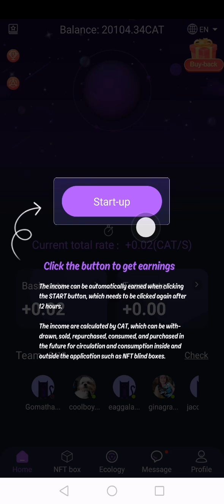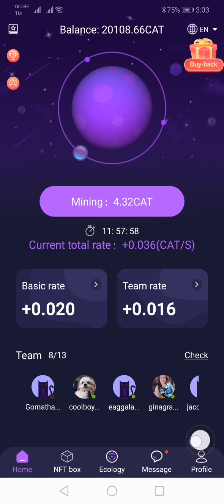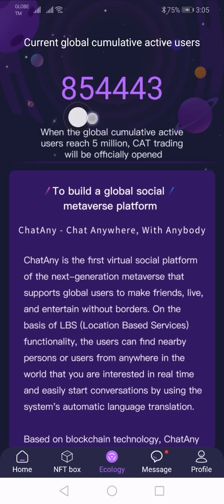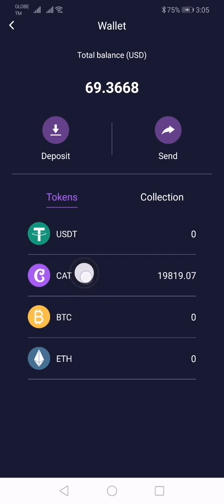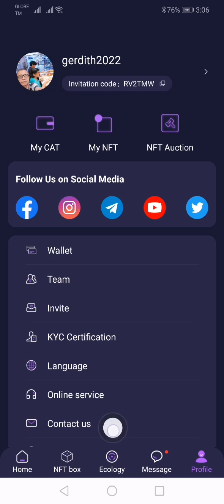CatStar Application Review and Updates. A FREE Mining and NO Investment CAT Token Earning Platform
This is an exciting and helpful crypto mining platform, CatStar App.

CatStar App by ChatAny World

INTRODUCING the newest Cryptocurrency AutoMining Platform that gives an opportunity for you to earn without spending even a single penny, because the CAT Crypto Token is being given for FREE!
And there is NO INVESTMENT at all whatsover. And it can be done at the comfort of your home!

NO INVESTMENT, NO RISKS!

And If you missed to mine Remitano Coin (RENEC) that made many milllionaires, here is another opportunity for you to mine Chatany Token (CAT) on your Android phone.

It is an NFT (non fungible token) that has monetary value and can  be traded and exchanged for cryptos like USDT, BTC, ETH

Anyone can join with the global users, by meeting these requirements:

1. 18 years of age and above.

Anytime, anywhere, see how this amazing Crypto Auto-mining Platform works for you while you maximize your time with other things. Isn’t that a fun and amazing way to earn?

JOIN now and start to turn your internet expenses and resources into an ASSET!

A "FREE MINING GAME"

"Start mining within a minute, fill out a simple registration form and get your personal account in CatStar."

With CatStar, "One simple click, financial freedom awake"

NO RISKS AT ALL! Simply Fun, Exciting and Amazing!!!

Check this out, and simply click this given link below to register for FREE!